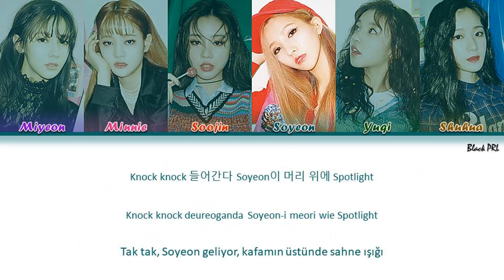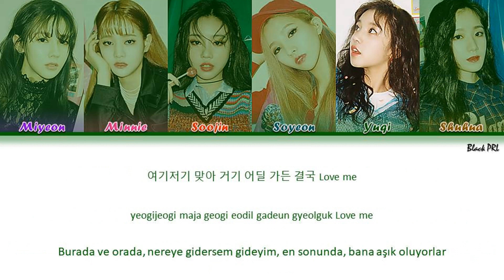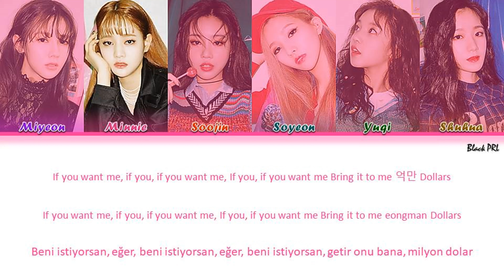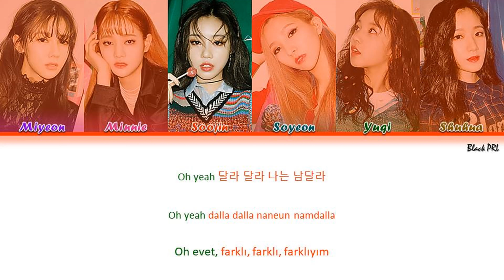(G)I-DLE ((여자)아이들) – 'DOLLAR ($$$) (달라)' Türkçe Alt Yazılı [Color Coded/Han/Rom]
Tüm haklar Cube Entertainment tarafından yönetilmektedir.

-Sanatçı: (G)I-DLE ((여자)아이들)
-Şarkı: DOLLAR (달라)
-Albüm: I am 1st mini album
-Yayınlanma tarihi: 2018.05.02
-Albümdeki şarkılar:
1. LATATA (라타타)
2. DOLLAR ($$$) (달라)
3. Maze
5. What’s in Your House? (알고 싶어)
6. Hear Me (들어줘요)